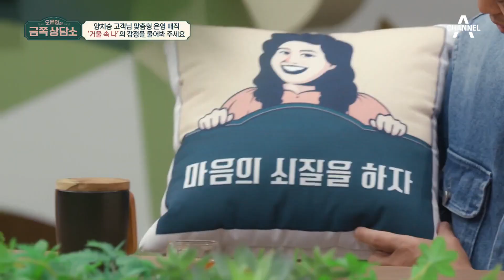'가족과 갈등과 어려움을 나눠도 괜찮아요' 어린 시절, 가족에게 상처받았던 어른이들을 위한 오박사의 위로 | 오은영의 금쪽 상담소 9 회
어린 시절,
가족에게 상처받았던
어른이들을 위한
오박사의 위로